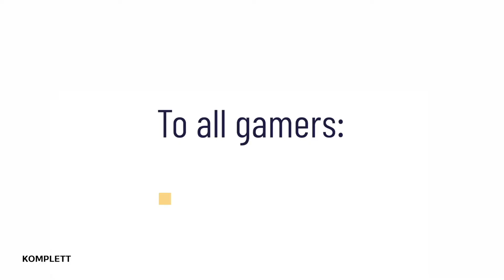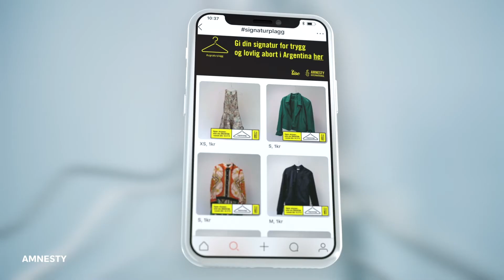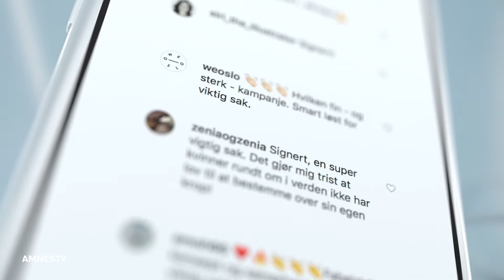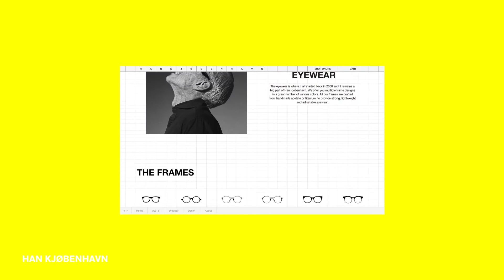NoA Showreel 2020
Take a look at our brand new showreel! It features some of the fantastic creative work we've been doing lately for clients, including IKEA, Mojang, Sats, SAS, EA, Momondo, and the European Parliament.